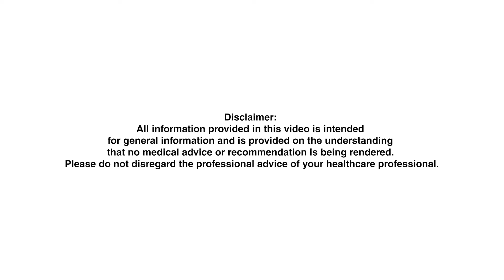CGH Guide to Ergonomics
Working in a safe manner can help to reduce strain, fatigue, and injuries.

Watch the video as our healthcare professionals share wellness tips on workplace ergonomics to help you embark on the journey towards a healthier work lifestyle.

Produced by Changi General Hospital, 2022.